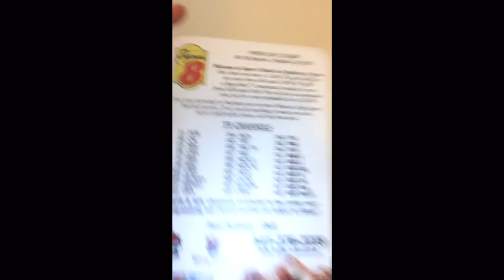Oregon Trip || Vlog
Well I am just rambles and some how it was only 8:00 minutes long what up with that?!